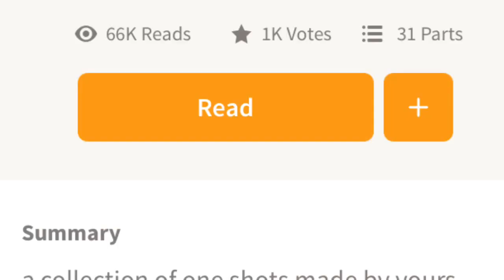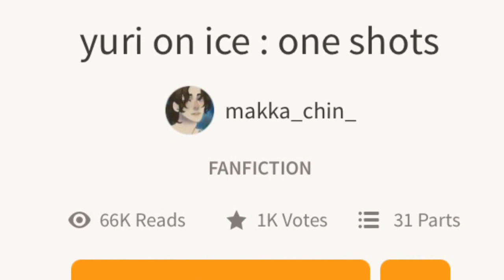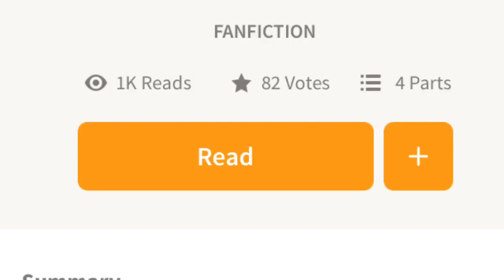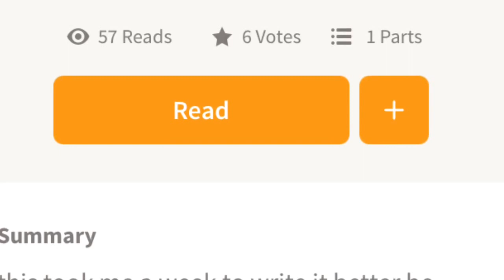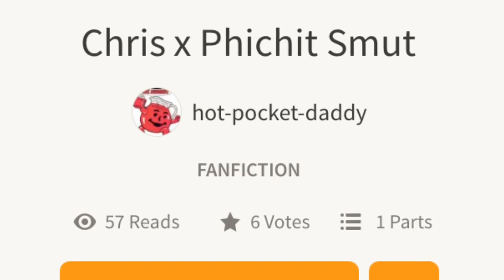CHRIS IS DRILLING PHICHIT'S CHEEKS: Reading YOI Fanfiction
Mic: Apple Earbuds
Editor: iMovie for iOS
Song: On the Bach - Jingle Punks